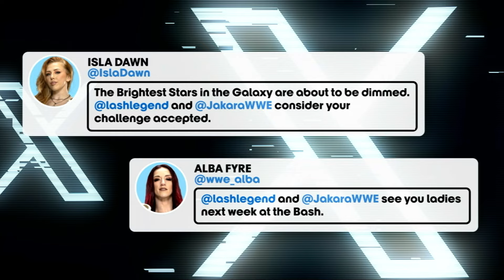Oro Mensah confronts Ethan Page: NXT, Jul. 23, 2024